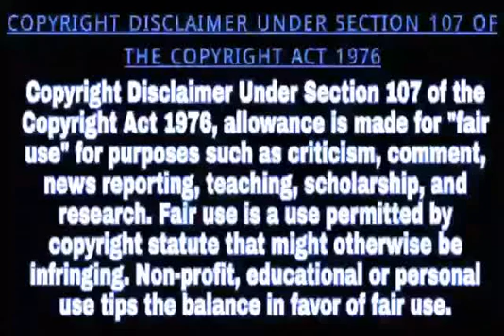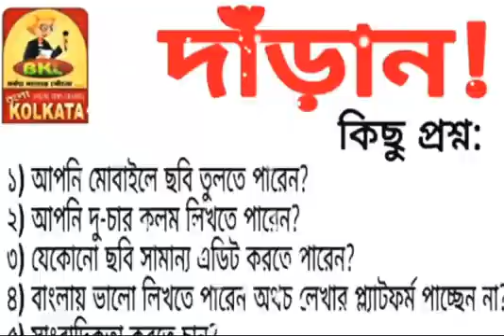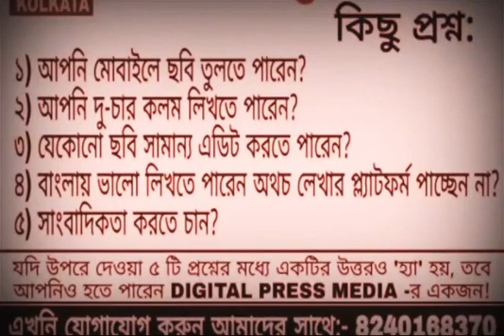ধান বোঝাই ট্রাক্টর উল্টে গেলো আশ্বিন দিঘিতে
Marketed by:
Pin-700078

◾Kingshuk Singha Roy (Hooghly)
◾Priyanka Sanyal (Hooghly)
◾Kalyan Asish Dutta (Bardhaman)
◾Rebanta Raha (North 24 Pgs)
◾Subham Manna (Kolkata)
◾Kallol Biswas (North Bengal)
◾Santanu Dutta (Kolkata)
◾Amal Chatterjee (Hooghly)
◾ Ashim Chakraborty (Hooghly)
◾ Sayan Modak (Nadia)
◾ Nishith Das (North 24 Pgs)
◾ Jahangir Badsa (Medinipur)
◾ Souvik Saha (Kolkata)
◾ Suvankar Ghoshal (North 24 Pgs)
◾ Jayanta Chakraborty (Kolkata)
◾ Abhishek Banerjee (Hooghly)
◾ Durba Chakraborti (Bangalore)
◾ Manoj Roy (Tripura)
◾ Siddhartha Kishor Roy Bhandari (Purulia)
◾ Sk. Semim (Bankura)
◾Jayprakash Kuiry (Purulia)
◾Daipayan Sil (Kolkata)
◾Abhishek Gupta (Hooghly)
◾Sk. Amin (Bankura)
◾Tapas Dutta Chowdhury (Howrah)
◾Zahir Abbas Mallick (Hooghly)
◾Taraknath Dutta (Hooghly)
◾Subhasish Pandit (Howrah)
◾Tanmay Saha (Baharampur)
◾Debasish Pandit (Howrah)
◾Shyamal Debnath (Himachal Pradesh)
◾Kalpana Roy (Kolkata
◾Agantuk Roy (Tripura)
◾Arun Kumar (North Bengal)
◾Avijit Hajra (Howrah)
◾Nayan Sutradhar(Birbhum)
◾Avijit Garai (Kolkata)
◾Biswajit Saha (Hooghly)
◾Debasish Kantha(North Bengal)
◾Debjit Dutta (Bankura)
◾Khaza Mahadi Shikder (Bangladesh)
◾Sariya Afsana (South 24 Pgs)